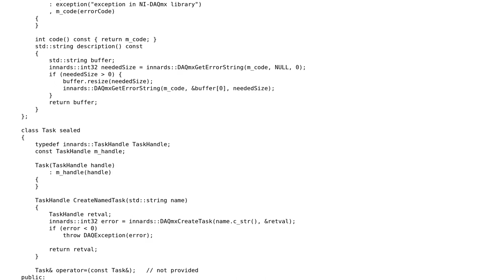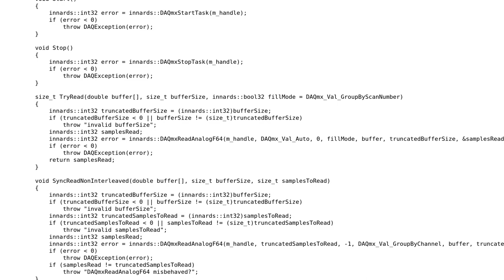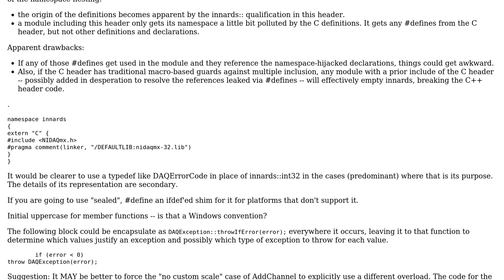NI-DAQmx C++ wrapper code (for analog data acquisition using National Instruments measurement...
Code Review: NI-DAQmx C++ wrapper code (for analog data acquisition using National Instruments measurement hardware)

With thanks & praise to God, and with thanks to the many people who have made this project possible! | Content (except music & images) licensed under CC BY-SA | Music | Images & others | With thanks to user Paul Martel user Ben Voigt and the Stack Exchange Network Trademarks are property of their respective owners. You are responsible for your own actions.